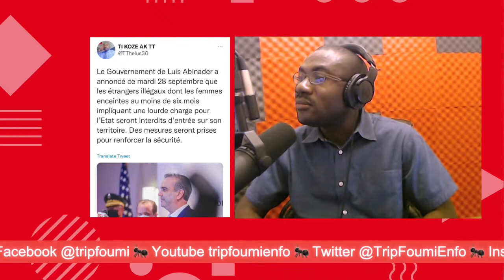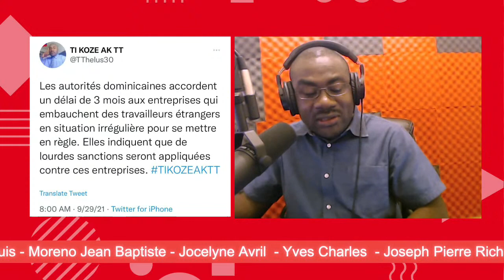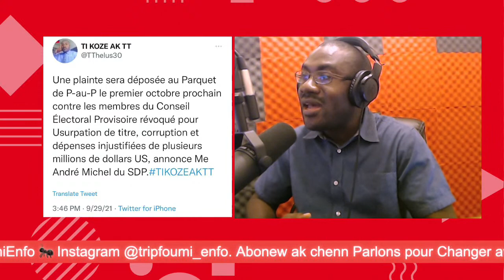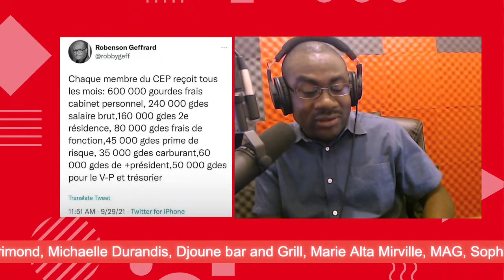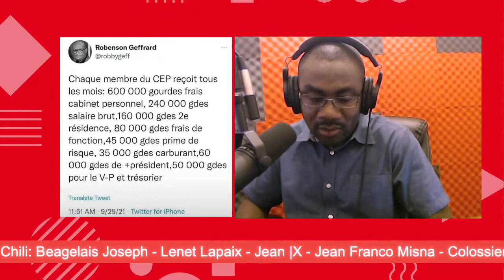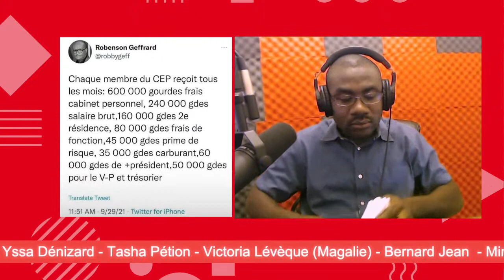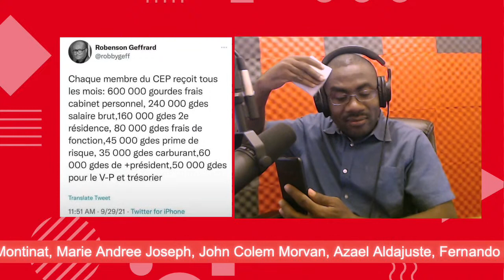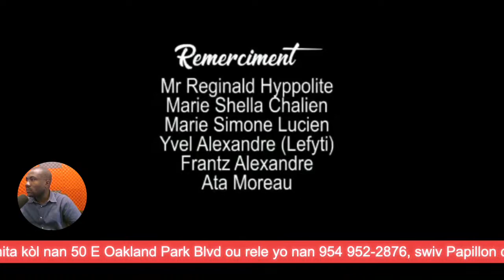Solda dominiken bat epi arete kek etidyan Ayisyen/ Anpil bal tire ba Delma/Mario Andresol fe bak/G-9